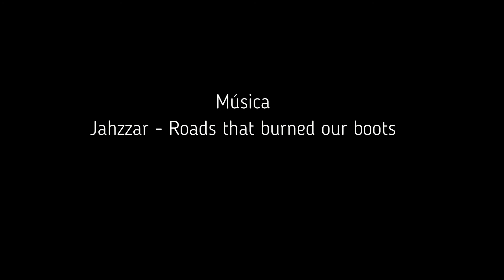Pescaria no inverno! mas realmente não esperava encontrar eles por aqui!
Pescaria no inverno é aquela base, água suja, difícil de encontrar o peixe mas sempre tem um ou outro que aparece, dessa vez apareceu pum peixinho perigoso que há muito tempo eu não pegava!